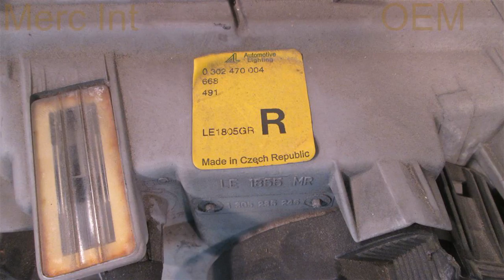1999 Mercedes S500 RH 140TYPE - mbiparts.com Used OEM Mercedes Parts - Dismantlers & Auto Wre... OEM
1999 Mercedes S500 RH 140TYPE - mbiparts.com OEM
You can buy the product featured in this video by clicking: